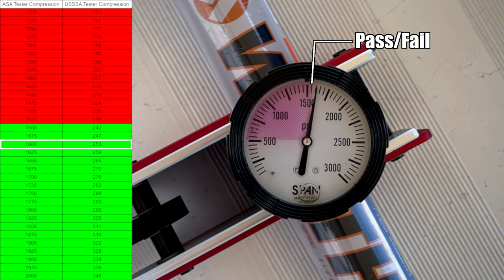SWING HARD! 2023 Worth Shannon Smith KReCHeR 12.5" XXL USSSA